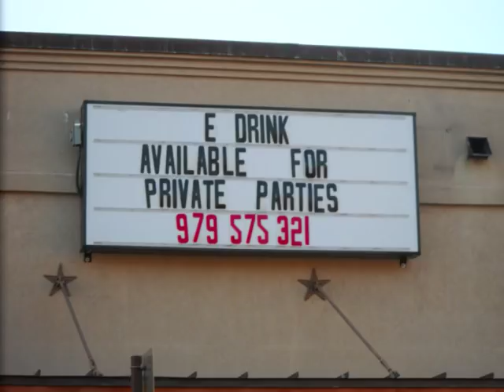Sound Check with Slim from MGK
Sound Check at theDRINK Northgate before Concert with Machine Gun Kelly Feb 24 2011 College Station, TX